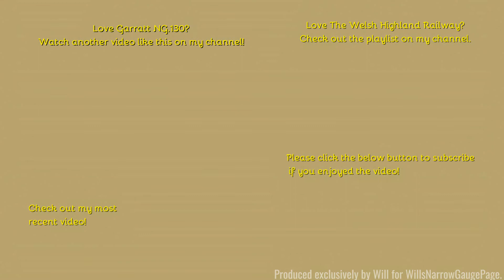Welsh Highland Railway September 2021 - Garratt NG.130 in Caernarfon & Dinas.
Hello,
Welcome to back to this mini series on the WHR and a new video of newly restored Garratt NG.130 this time on the top end of the WHR.
Comment Rules (Last Update: 12th June 2017):
1. Do not swear or be rude in the comments. Any comments that contain this will be removed by me. Equally if I decide there is an aggressive comment towards me or someone else, that will also be removed.
2. Use correct grammar and try to use correct spelling. I want the comments section to be presentable. If there is deliberate misuse of grammar and spelling I will not reply to the comment, More on this below.
3. Try not reply to everyone with their comments in each video, as I will do that but if you can help someone and I do not get there first than please do.
4. I am up for constructive criticism so if you have any for any video than please do leave it in the comments section and let me know and I will do my best to resolve this.
5 - NEW: NO fake comments, and by this I mean bots spamming me. I have had this in the past and it's not fun getting excited that you have a new viewer when it's actually just a bot. Any comments that contain this will be removed by me & flagged to YouTube for spam.
6 - No previous comments, and by this I mean copied & pasted comments that have been previously posted before and I have replied (If I have not replied at the time of post then fair enough, I will reply on the latest). There is no need for the same one comment, but on two videos to be posted twice. Not only does it waste my time answering it again but it waists yours too!
7 - No links to be posted in my comments due to safety reasons. If you want to show me a channel use that one if its yours or quote the name, not the link! Any comments that contain this will be removed by me.